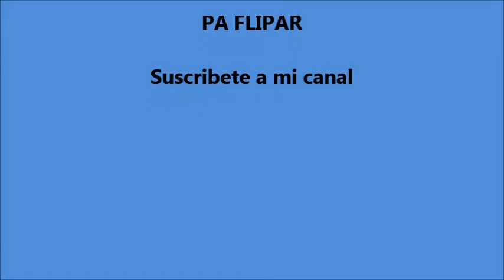Ayuda a los vagabundos cambiandoles el look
Con la finalidad de convencerlos para rehacer su vida y salir adelante, un joven de 26 años se dedica a recorrer las calles de Australia en busca de personas sin hogar y les realiza todo un cambio de look que los hace recuperar su autoestima.